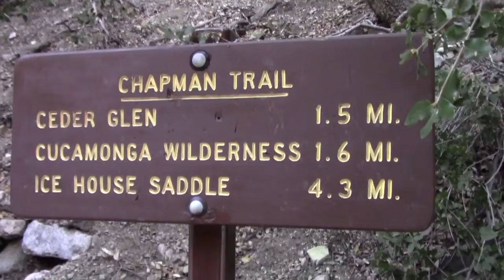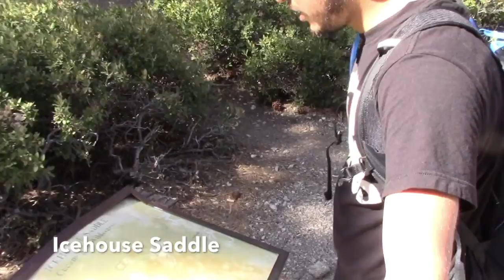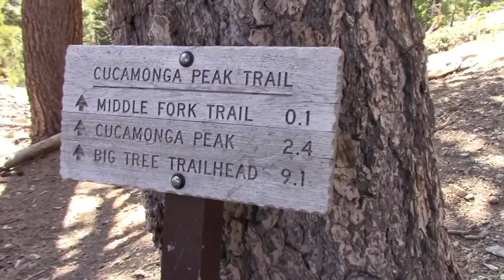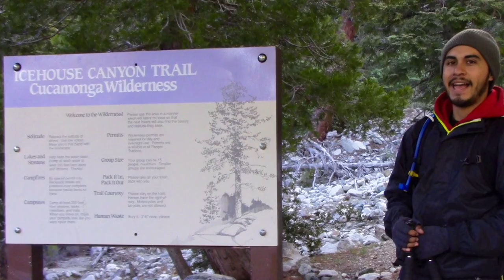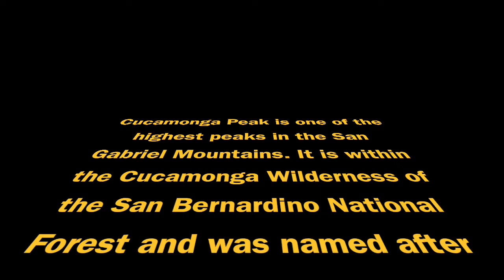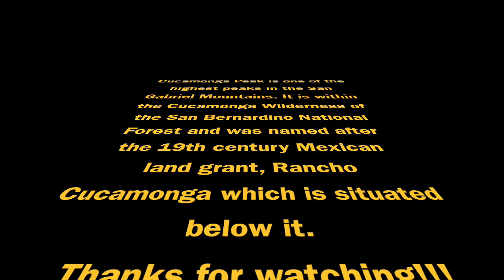Cucamonga Peak 2016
With an altitude of 8,862 ft., Cucamonga Peak is one of the highest peaks in the San Gabriel Mountains. This is famous among So Cal hikers and part of the Six Pack of Peaks which is great for training for high altitude if one is planning to climb the highest in the lower 48 states -  Mt Whitney. My buddy (Rudy) reached the summit in about 4 hours on a clear day and was able to enjoy the view up there. The cloud beneath us served as blanket over the cities below. It was an amazing experience and the view is truly rewarding. Next time around, I might try to stay the night and wake-up, have breakfast with a spectacular view. Let's go camping!